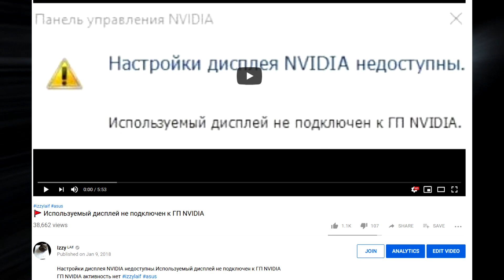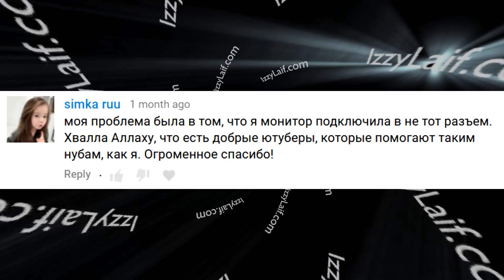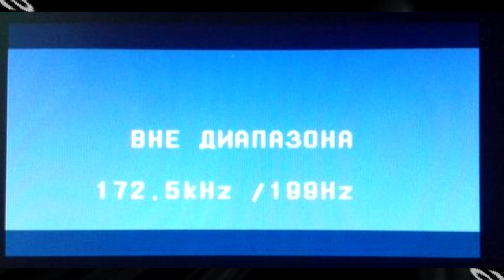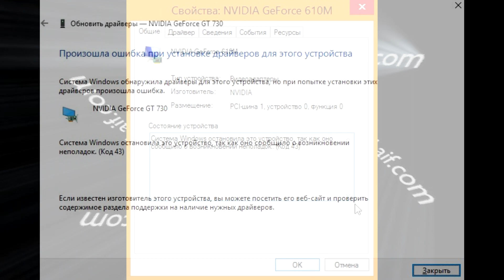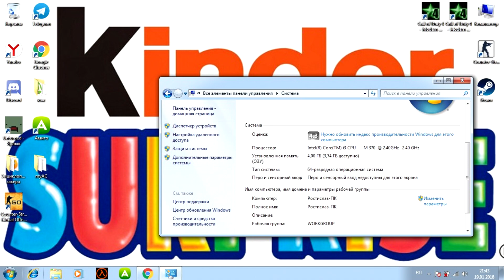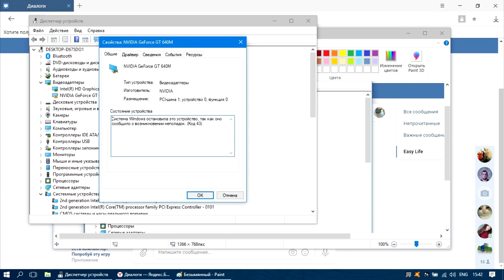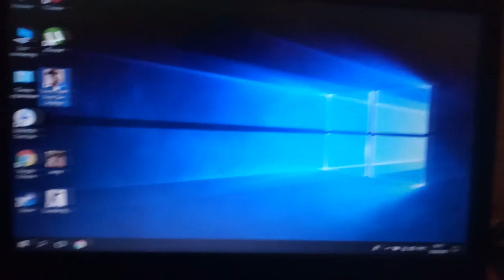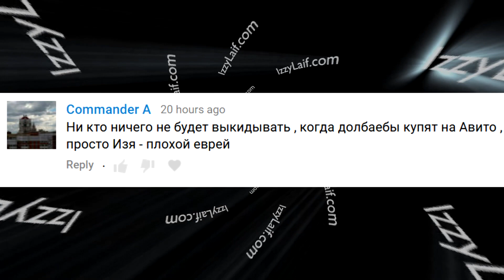🚩 Ошибка код 43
Система Windows остановила это устройство, так как оно сообщило о возникновении неполадок. (Код 43) вне диапазона нет сигнала базовый видеодрайвер нет сигнала переходник проверьте кабель неоптимальный режим графический драйвер не установлен или функционирует неправильно Настройки дисплея NVIDIA недоступны.Используемый дисплей не подключен к ГП NVIDIA ГП NVIDIA Эта система не удовлетворяет минимальным требованиям для установки программного обеспечения вылетают игры полосы на экране dx feature level required to run this game